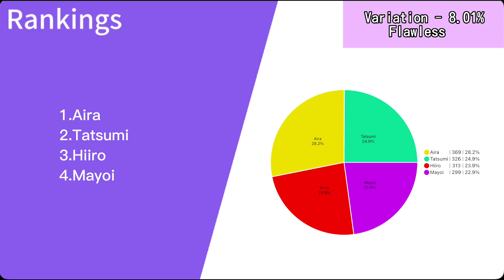Living On The Edge ( Alkaloid ) - Line Distribution